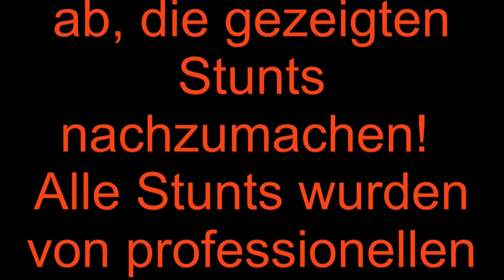SternBang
Ein Stern das hinterm Wagen fährt